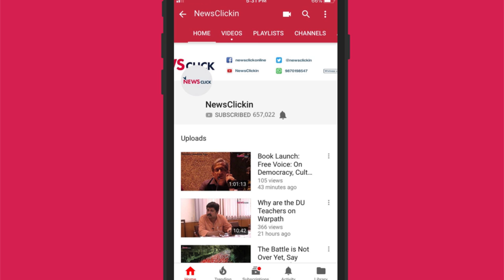Electoral Bonds SC Verdict: 'Light Shed on Some Dark Places'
Prabir Purkayastha discusses with Vipul Mudgal, director, Common Cause - who is also one of the petitioners in the electoral bonds case - about the recent SC judgement that requires all the parties to furnish details of the donations received via electoral bonds. They further discuss the history of electoral bonds in the country, the need for transparency in political funding, and for democracy to abjure secrecy.